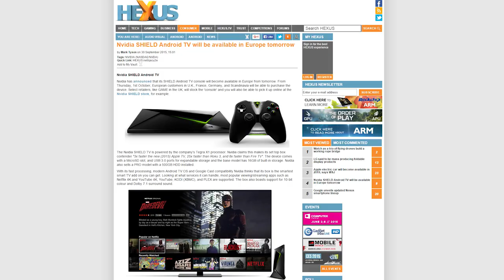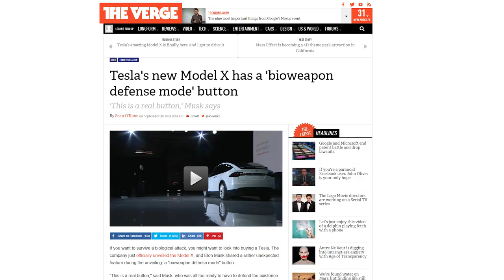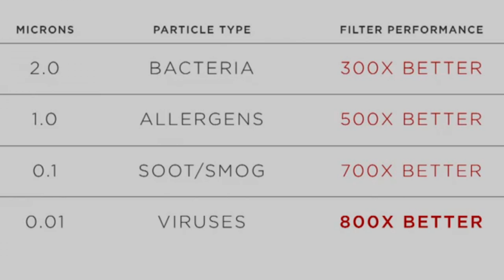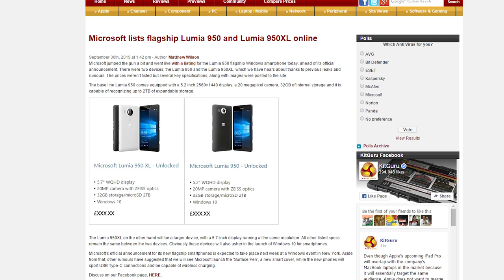Product launches: OS X El Capitan, Tesla Model X, Geforce Now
Nvidia finally launches their game streaming service as Geforce Now; Apple launches OS X El Capitan; Tesla launches the Model X SUV. Plus, Snippy Snippets!

Buy a GTX 950 or 960, get the Kaijo Diablo Bundle for Heroes of the Storm

Episode Credits:
Host: Julia Zhang
Writer: Riley Murdock
Editor: Barret Murdock